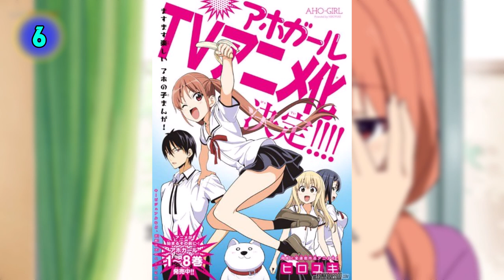26 Curiosidades Sobre Aho Girl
Banana 🍌

𝕲𝖆𝖇𝖗𝖎𝖊𝖑™